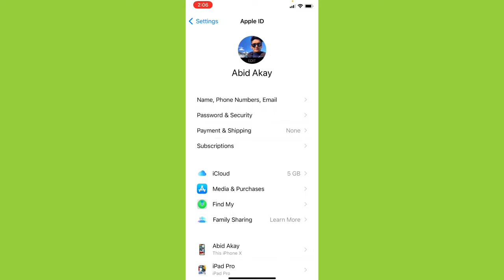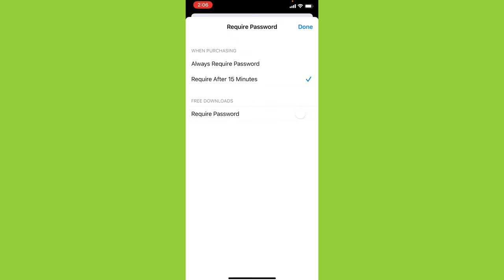iTunes & App Store Password Settings In iPhone 13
iTunes & App Store Password Settings In iPhone X 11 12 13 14 Pro Max mini ios

is video me mai apko Apple itunes & app store password setting ke baare me btaunga to video dhyaan se dekhiye .

Send Me Screenshots Of Your Problem in instagram👇

Talk soon,
Abid Akay